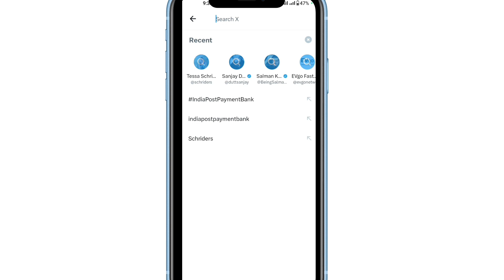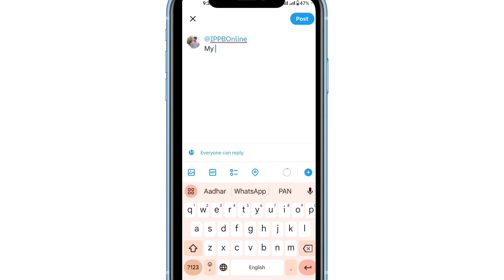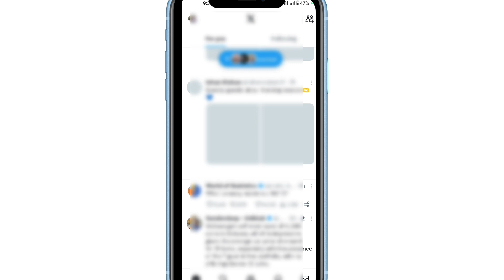INDIA POST PAYMENT BANK ACCOUNT BAND HO GAYA TO KIYA KARE 🏦 IPPB ACCOUNT CLOSE PROBLEM FIX ✓